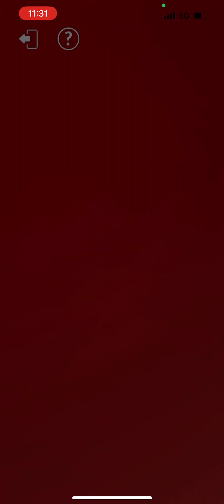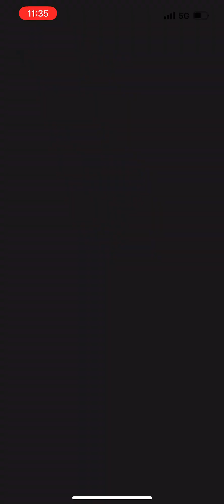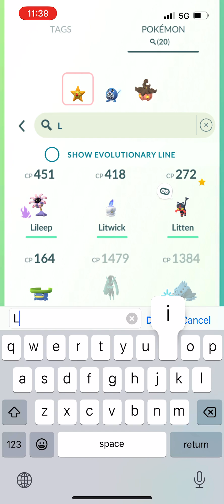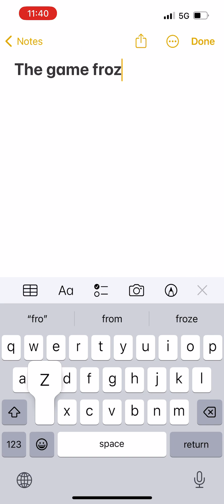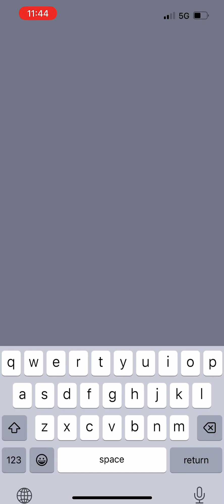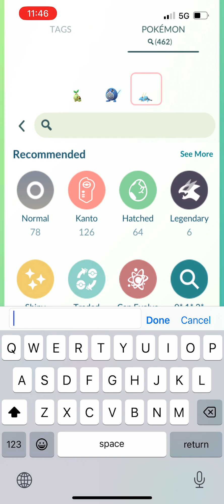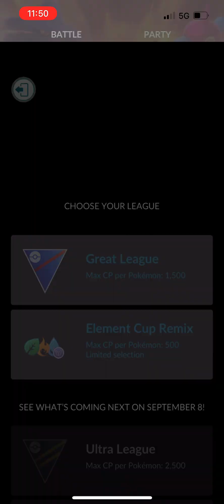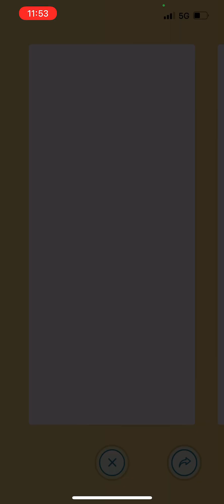My Pokémon adventures with with litten (part 2) Litten Did it.